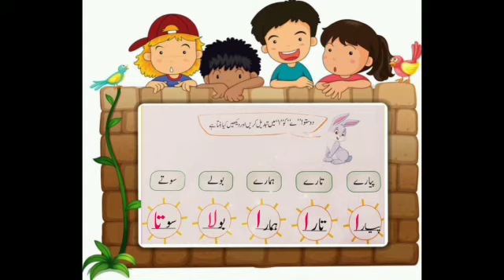Wahid jama Activity | Urdu wahid jama Learning by The Lap Academy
Hi students
Today you are going to   Learn Urdu wahid jama Activity | wahid jama /واحد جمع informative video for Kids | by The Lap Academy. I hope you all will enjoy.